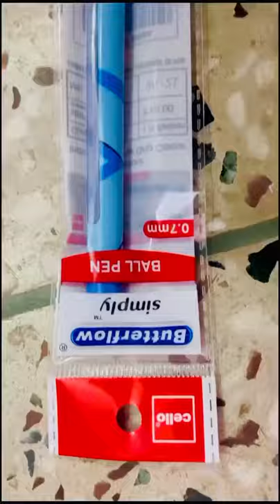CELLO WRITING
@cellowriting Dekh Dekh Dekh Har Haath Mein Hai Cello 😍😍😍😍
Finally Rap of the year is outt, Loved to dance and groove on this rap music
You can participate too! Just share your remixed reel HarHaathMeinHaiCello.